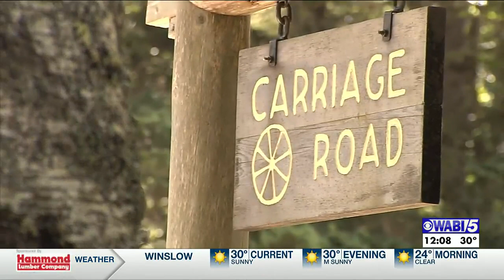Acadia’s Carriage Roads temporarily closing